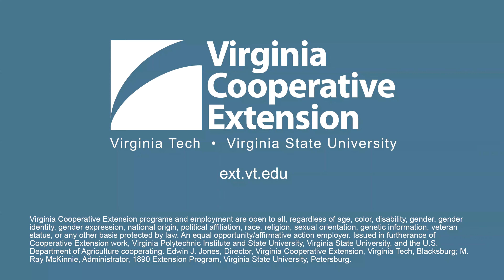Recycle Container Garden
I did this FB Live post after COVID-19 shut everything down for schools and our office.  This was just after building and planting.  An update is coming. Things have grown.